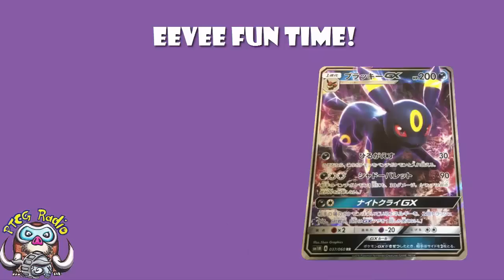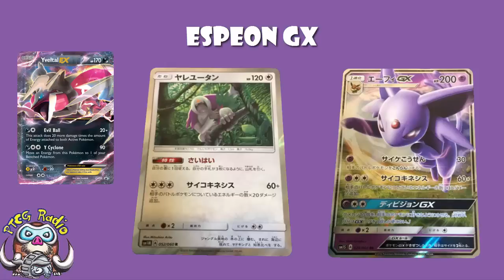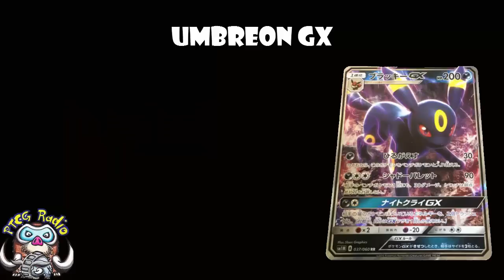New Pokémon GX Cards! Umbreon and Espeon!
2 new Pokémon GX cards have just been revealed. They are eeveelutions, and EVERYONE loves eeveelutions. Let's have a look :D